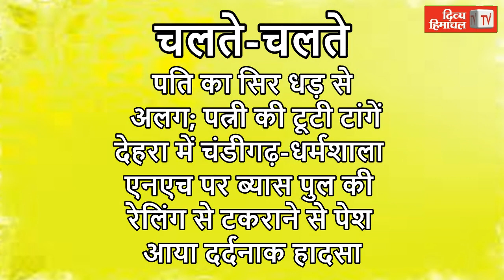Divya Himachal TV: न्यूज़ बुलेटिन : 02 अप्रैल 2022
HimachalNews:
divyahimachaltv
dhtv,tvnews
local news
divyahimachalgoodmorning
khabre ftafat
divyahimachalgoodafternoon